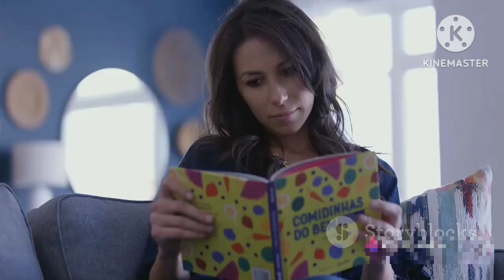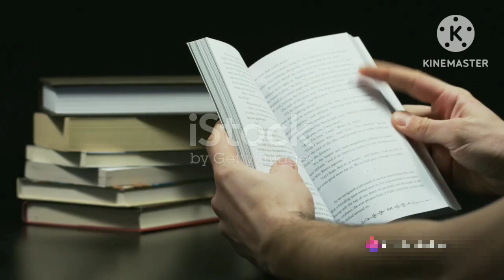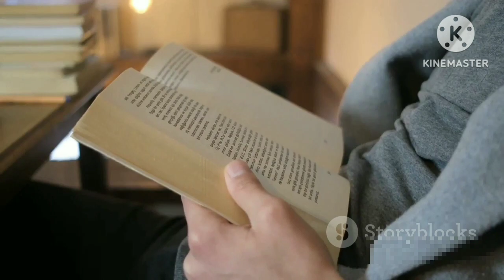READ PEOPLE LIKE A BOOK 📙 || BY PATRICK🧐 KING || SHORT INSPIRATIONAL SUMMARY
THANKYOU